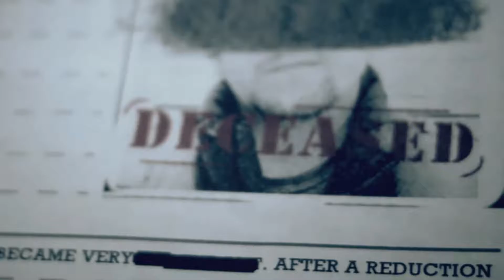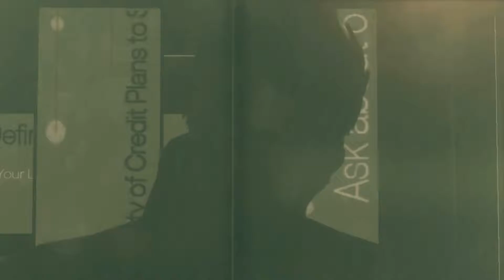DEUSEX [01] - Ein kurzer Rückblick in die Vergangenheit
DEUS EX: Mankind Divided ist ein Third-Person-Shooter/RPG.

Titel: Deus Ex: Mankind Divided   Genre: Action, RPG

Publisher: Square Enix

Kommentiertes Gameplay von SylonX (2016).

WEB

GOOGLE+

SYLONX - LET'S PLAY'S YOU NEED TO LIVE